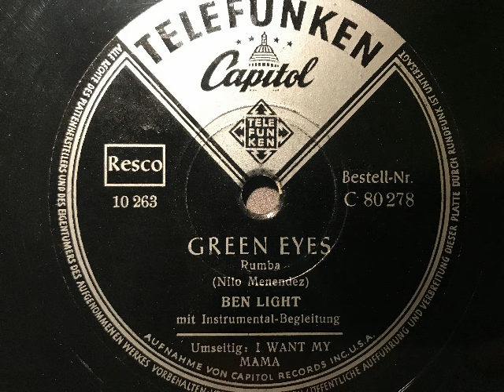Green Eyes, Rumba, Ben Light am Piano, USA, 1950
Ben Light (Klavier) mit Instrumental-Begleitung. Green Eyes, Rumba von Nilo Menendez. USA-Aufnahme von Capitol Records, 1950 in West-Deutschland auf Telefunken-Capitol veröffentlicht. Abbildung: ein guter Tag beginnt - mit Ben Light im Radio. Eine Schellackplatte aus dem Schallarchiv des Radiomuseum Hardthausen.